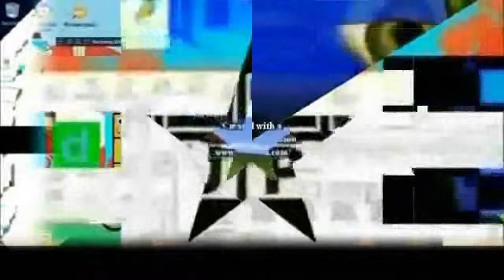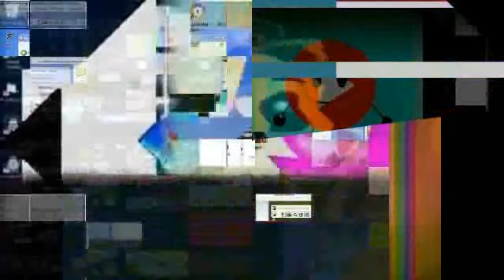Meu vídeo editado